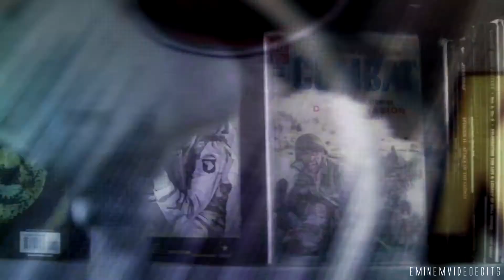Eminem Legacy Music Video